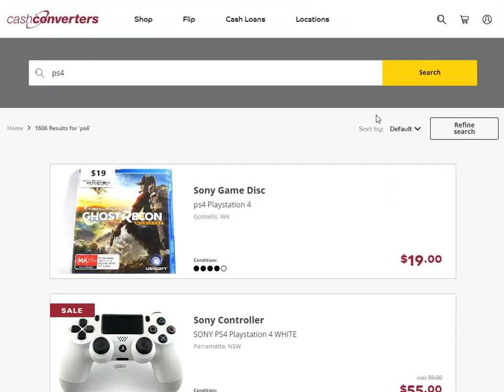How to use the Cashies Online search tool